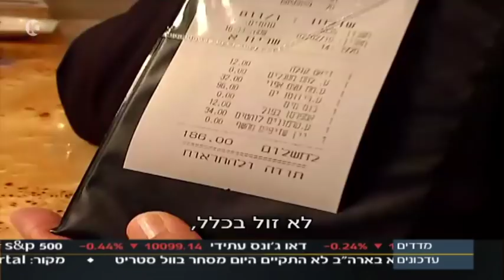ביקורת עסקית • ניב גלבוע במסה